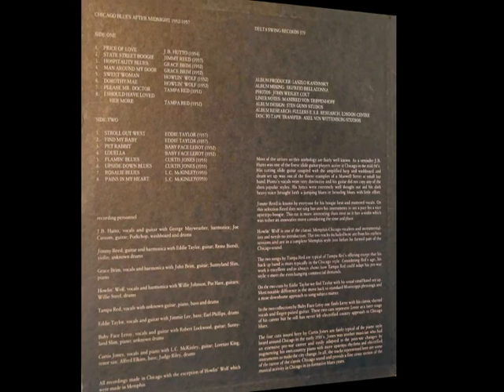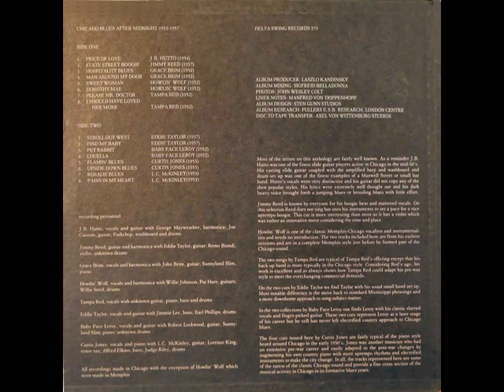Eddie Taylor - Find My Baby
rec. November 5, 1957 in Chicago, IL; Eddie Taylor, voc, g; Jimmy Lee Robinson, b; Earl Philips, dr
... originally (Vee-Jay 57-767) unissued, this recording first published on and taken from George Paulus' LP Delta Swing 379 (US 1977) "After Midnight - Chicago Blues 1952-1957"